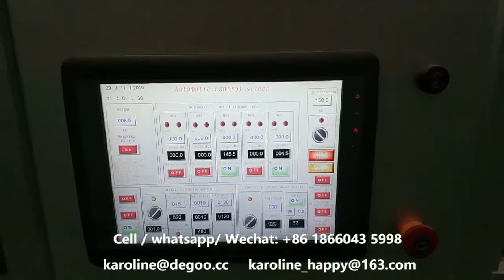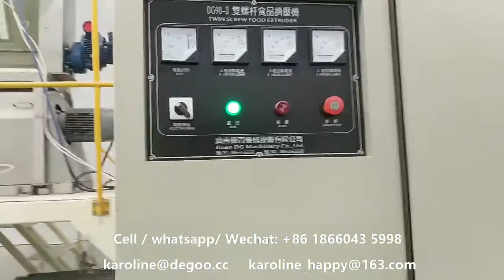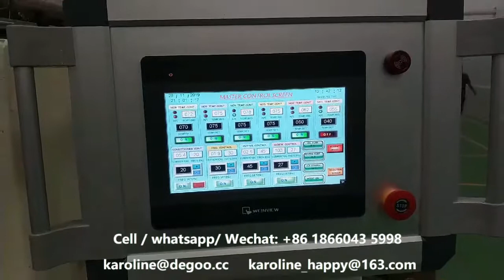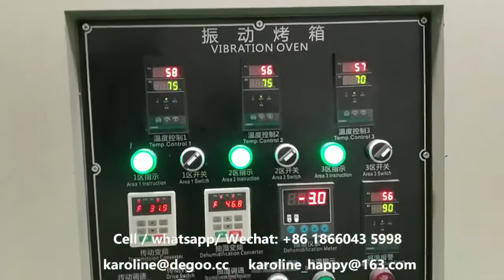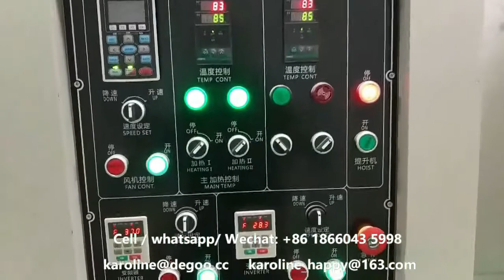regenerated brown rice fortified artificial rice extrusion making machine processing line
My machine is also suitable in the following field:
1. Corn flakes and breakfast cereal making machine
2. wheat potato snack pellet production line
3. Caramel popcorn processing equipment
4. Corn puff snack food production line
5. Center filled snack food production line
6. Bread crumbs production line
7. Cheetos Nik nak Kurkure snack food production line
8. Fortified nutritional rice production line
9. Pet food production line
10. Nutritional rice powder production line
11. Soya chunk snack food production line
12. Fried non-puff snack food production line